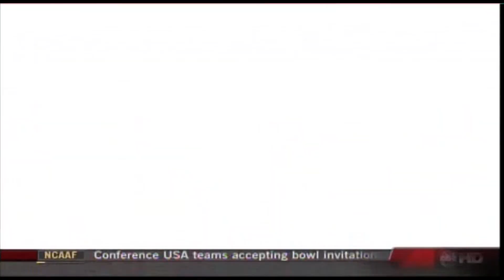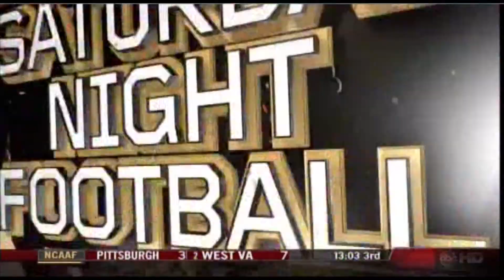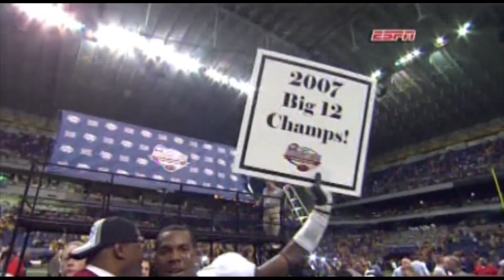2007 Big 12 Championship Game (Oklahoma v Missouri) One Hour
The #1 Missouri Tigers need one more win for a berth in the BCS National Championship Game but they'll to win a  rematch with Oklahoma for a Big 12 Title.  Chase Daniel and Jeremy Maclin provide a dynamic tandem for the Sooner defense to contend with.  Oklahoma counters with Sam Bradford so the air will be filled with footballs.  San Antonio is alive with anticipation so sit back, relax, and enjoy the 12th Annual Big 12 Championship Game